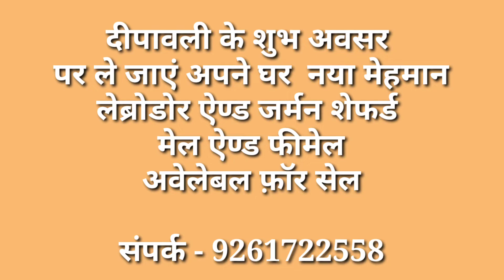दीपावली को घर लेकर जाएनया महमान 9261722558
Snake Catcher 🐍- Raj MTD and Lax MTD
M📲.9261722558
Video Graferr 🎥-Sonu Khichi____ Himanshu sharma_and_Hansraj_Sazid pathan
Video Editor - Hansraj
Raj M.T.D Tim🔥 =Anand Jangid___Amit Jangid__ Sonu Khichi____Sazid pathan
___Mukesh Kathala___Redhe__Dipu sagar____Pushpendr singh Rathore___Sadev Singla___ chauhan___Roshan soni___ ___Shrawan Sagar__ ___chanaram jaat